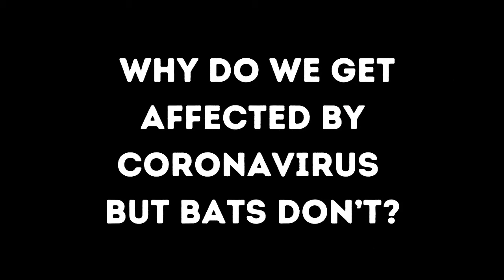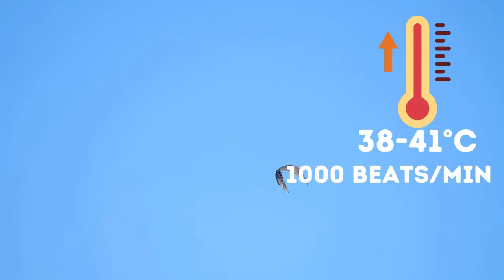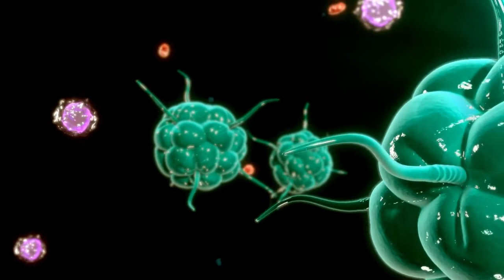Why Bats Can Fight off Coronavirus, but I Can't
This video will explain you in Layman's term as to why bats can fight off coronavirus, without falling sick. Why aren't the bats themselves affected by the deadly coronavirus? Why do these deadly viruses not shut down the bats' immune systems, as it does in humans? Why do so many infectious diseases emerge from bats? What's the most intriguing thing about bats in the current scenario? Why do bats carry so many diseases?